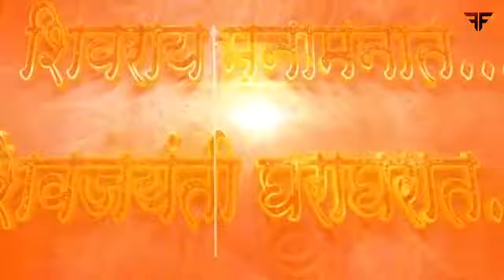Veer Chatrapati Shivaji Maharaj Status Video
Bhagwa Raaj Shri Chatrapati Shivaji Brave Video